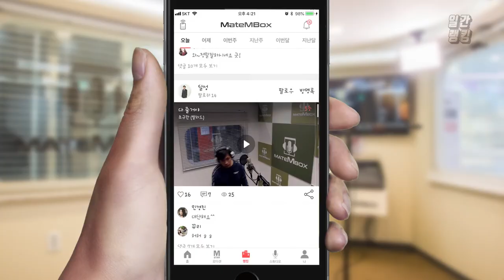메이트엠박스 일간 랭킹 TOP4 2020년 05월 30일 [Daily Ranking]